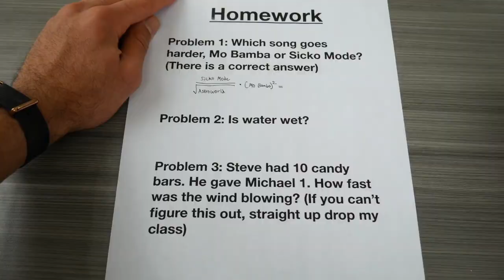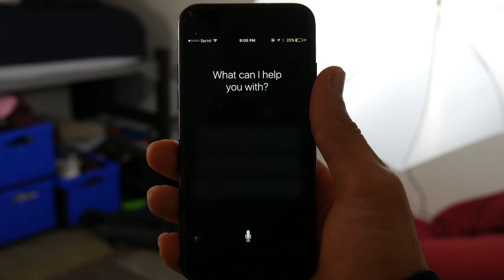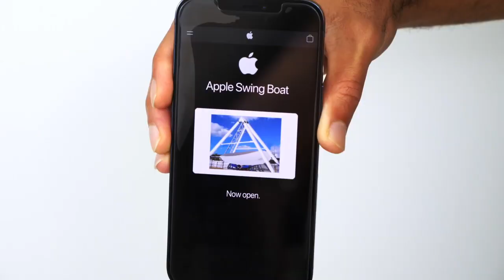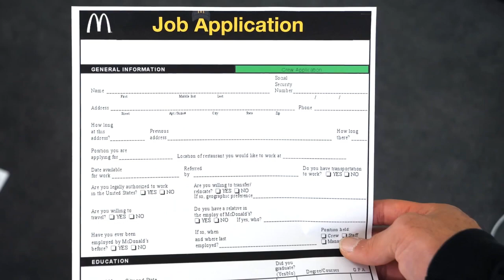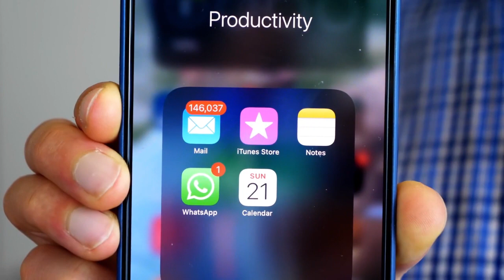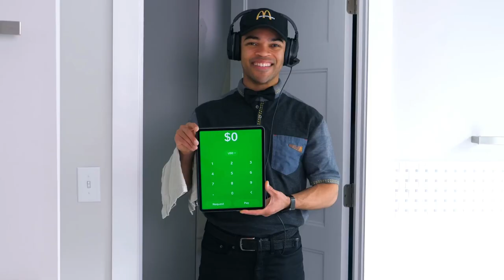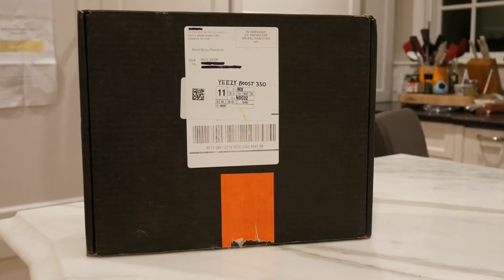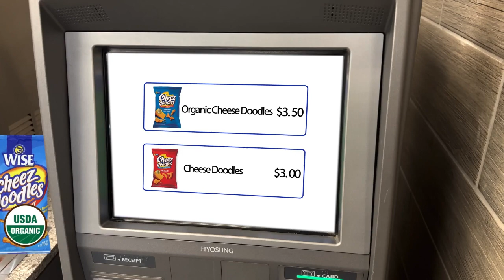2 hours of Kyle Exum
Keywords For The Algorithm: 1 hour loops, 1 hour loop, loops, loop, 1 hour, funny, weird, stupid, why, koala tyrant, koala, tyrant, Kyle, Exum, kyle exum, comedy, skit, sketch, comedy sketch, funny, music, rapper